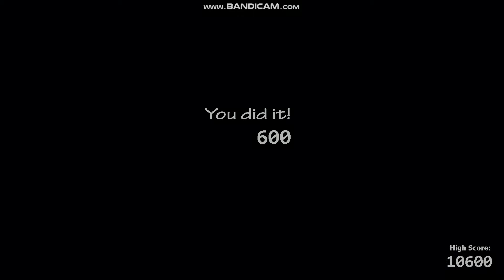Ladies' Night in Ultimate Custom Night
In this video, I have remade the Ladies' Night challenge from Five Nights at Freddy's 2 in Ultimate Custom Night.